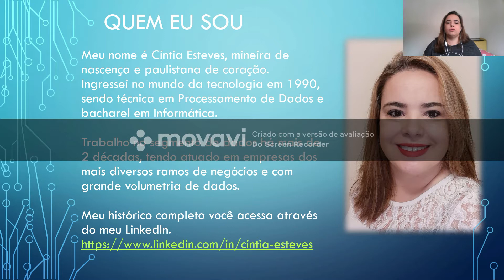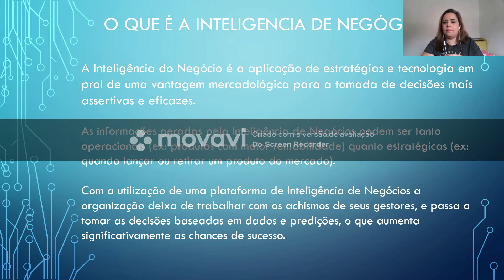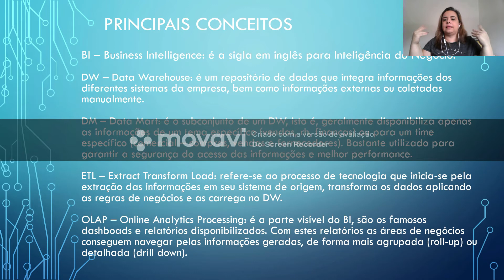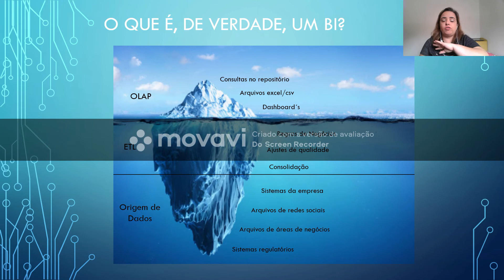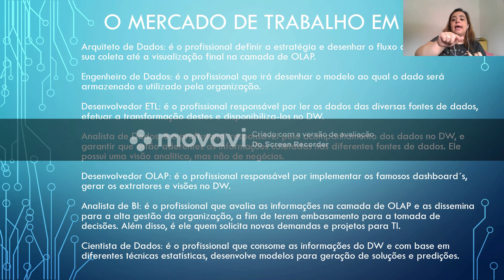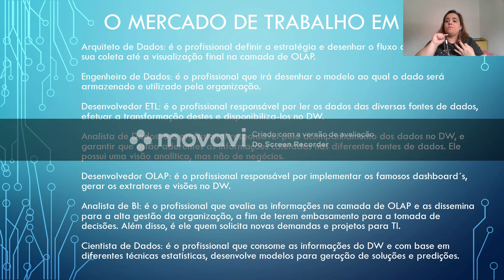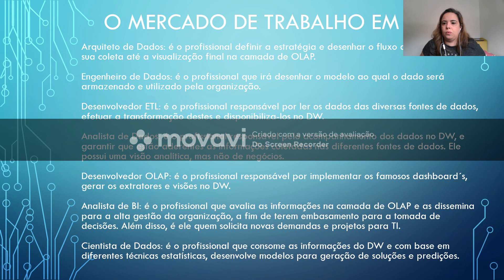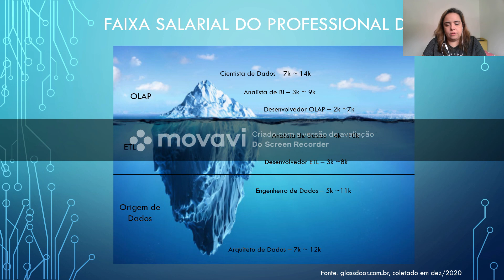Jornada BI - Por onde eu posso começar? Conceitos e Perfil Profissional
Neste vídeo eu faço uma apresentação dos principais conceitos e dos diferentes perfil de profissionais que compõe um time de Inteligência de Negócios - Business Intelligence